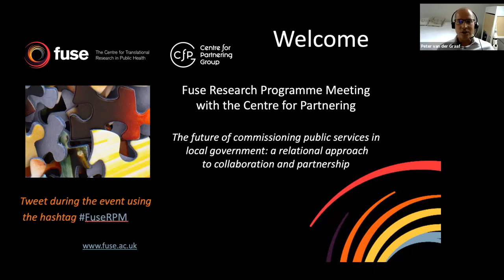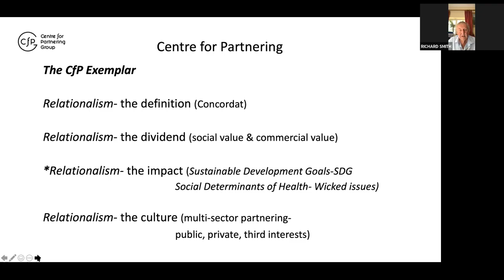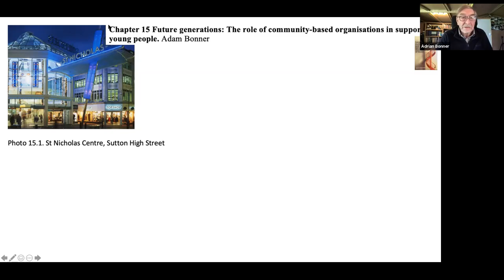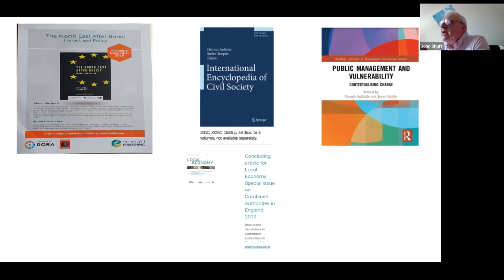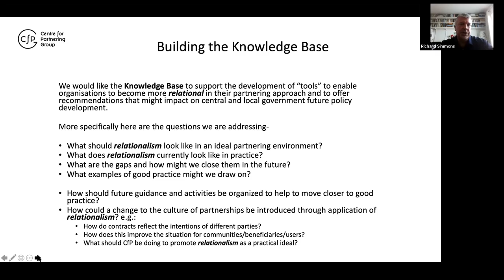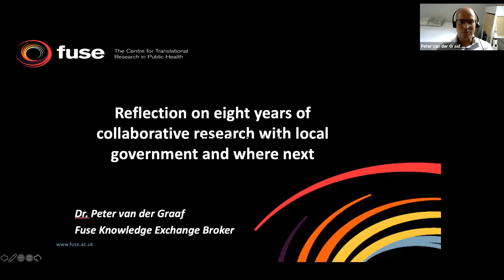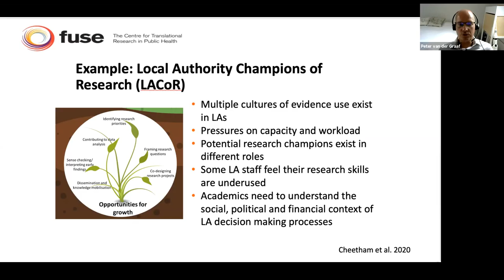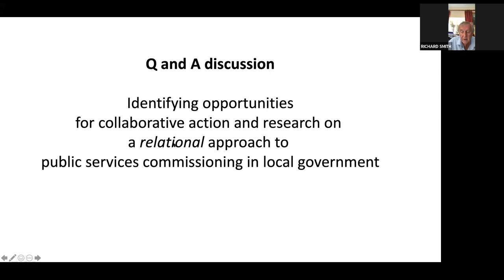Fuse Research Programme Meeting - The future of commissioning public services in local government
Joint Fuse Research Programme Meeting with the Centre for Partnering.

The future of commissioning public services in local government: a relational approach to collaboration and partnership.

Partnering is central to public policy, the public sector does not itself deliver all public services but relies instead on the capacity, capabilities, experience and expertise of the private and third sectors to build infrastructure and to deliver services.

The Centre for Partnering Group (CfP) was founded to improve the way in which public, private and voluntary sectors partner with each other. The focus of the CfP’s work is in the field of ‘relationalism’- that is putting the need to form relationships first and sometimes ahead of those legal, financial, social, political and economic factors that influence partnering outcomes.

Partnering is also central to Fuse, the Centre for Translational Research in Public Health, and is a core plank of its research strategy. This strategy has increasingly focused on local government and how to work in co-production with local policy and practice partners to inform commissioning of public services. Fuse signed a Memorandum of Understanding (MoU) with the Centre for Partnering in December 2020.

This event aimed to bring together members from Fuse and the Centre for Partnering to implement the MoU.

This event provides an overview of the Centre for Partnering and its work in defining ‘relationalism’ within the frameworks of Sustainable Development Goals and Social Determinants of Health. The meeting also offers reflections on collaborative research with local government in Fuse. Participants joined discussions on how best to link Fuse members with the CfP’s working groups by identifying cross-cutting themes and opportunities for developing these themes into collaborative projects.

This seminar was in conjunction with the Translational Research programme. To see what people said about this event on social media use

Running order:

00:00 - 12:53
Welcome and introductions - Prof Richard Smith, Centre for Partnering and Dr Peter van der Graaf, Teesside University/Fuse

12:53 - 21:51
Prof Adrian Bonner, Centre for Partnering - ‘Local Authorities and Social Determinants of Health: a relational approach to public service commissioning’

21:51 - 30:20
Profs Joyce Liddle and John Shutt, Centre for Partnering - ‘A regionalism perspective on the use of relationalism and the levelling up agenda’

33:47 - 42:55
Dr Richard Simmons, Centre for Partnering - ‘CfP Relationalism research exemplar-focus on public health’

43:08 - 54:06
Dr Peter van der Graaf, Fuse Knowledge Exchange Broker, Teesside University  - ‘Reflection on eight years of collaborative research with local government and where next’

54:07 - 1:01:01
Summary of meeting - Prof Richard Smith, Centre for Partnering and Dr Peter van der Graaf, Teesside University/Fuse